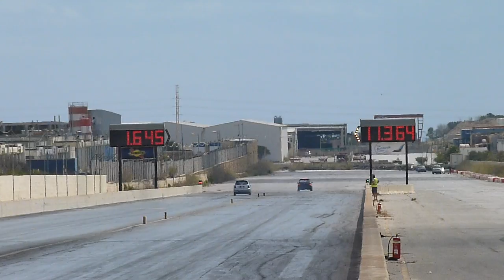September 2014 QTM Day 3 Run 28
28th September 2014 - Day 3 "Finals and Eliminations" of the Annual End of Summer QTM event hosted by the MDRA at Hal Far Raceway